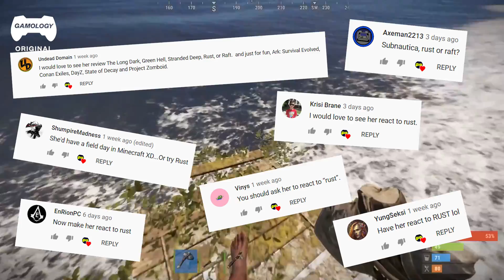Survival Expert REACTS to Rust | Experts React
Kinga Philipps, a survival expert and anthropologist, reacts to some gameplay of Rust.